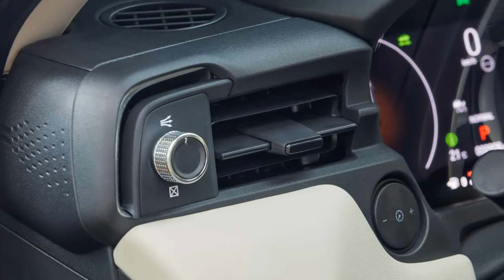2022 Honda HR-V e:HEV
Honda HR-V (2021) im Test: Jetzt mit e:HEV-Hybridantrieb

Die dritte Generation des Kompakt-SUVs kann überzeugen und mausert sich zum echten Geheimtipp ...
Optisch kaum zu übersehen: Honda hat den HR-V modernisiert. Die dritte Generation des weltweit drittwichtigsten Modells der Marke (nach CR-V und Civic) wird ab Anfang 2022 zu den deutschen Händlern rollen und in der niedrigsten der drei erhältlichen Ausstattungslinien ab 30.400 Euro auf die Konkurrenz losgelassen. Ob ein Ausflug zum Händler lohnt, um die Neuauflage im schlankem Coupé-Design unter die Lupe zu nehmen? Das klärt unser erster Test!
Was das Design angeht, kommt der HR-V bei unserem ersten Aufeinandertreffen irgendwie zweischneidig an. Einerseits – und das ist der durchweg positive Punkt – baut Honda endlich wieder Autos, deren Äußeres einem breiteren Publikum gefallen könnte. Das neue HR-V-Modell sieht wirklich gut aus. Andererseits polarisiert diese Optik jetzt weniger und macht das Fahrzeug – gerade im konkurrenzreichen B-SUV-Segment - irgendwie austauschbar. Manch einer will sogar BMW X4 oder Ford Mustang Mach-E in dem Modell erkennen. Wir fühlen uns aber mehr an einen Mazda MX-30 (Front und Seitenansicht) oder einen Kia Stonic (Heck) erinnert...